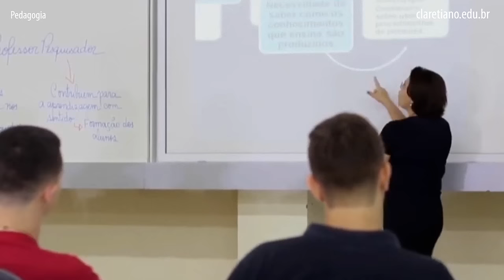Graduação em Pedagogia | Claretiano – Centro Universitário